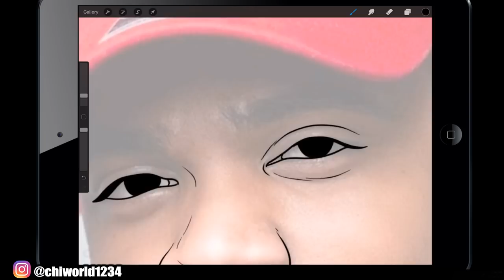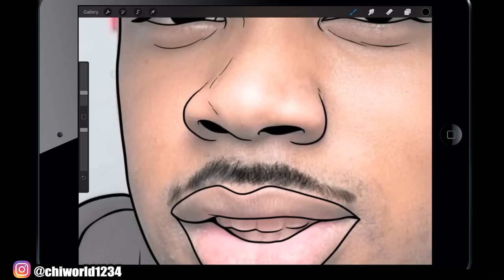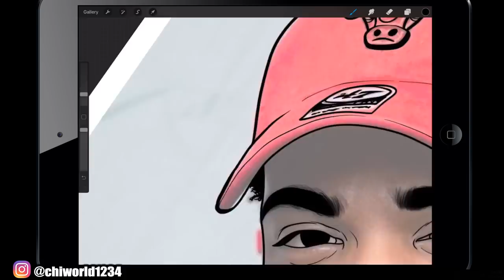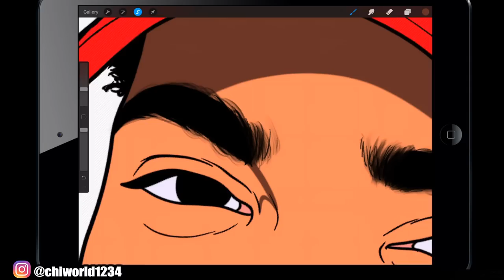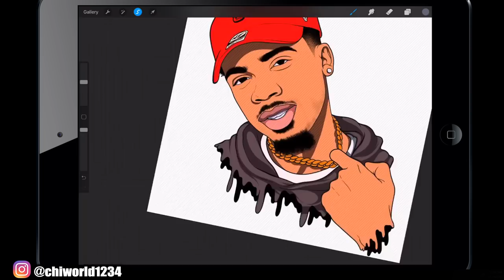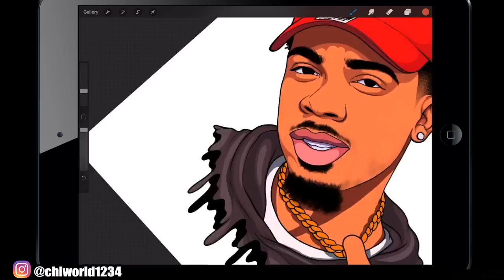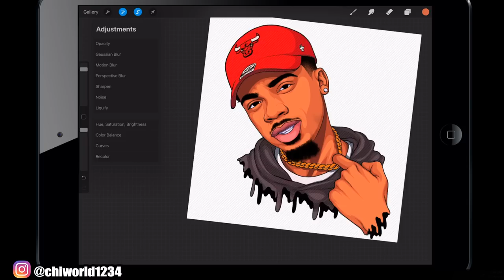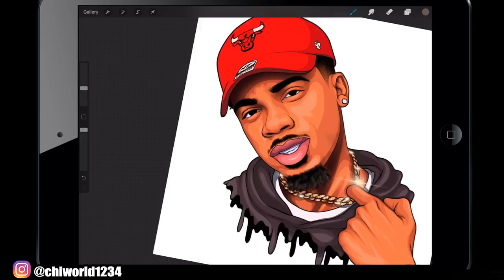iPAD PRO 2019 - SPEEDPAINT